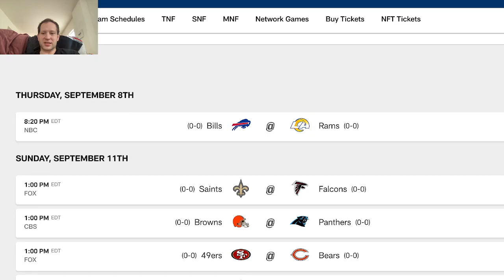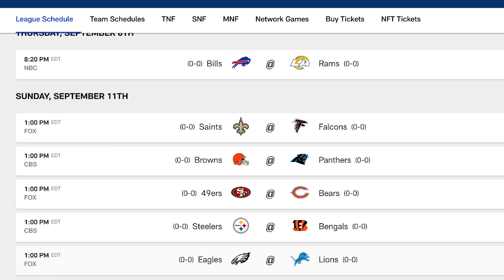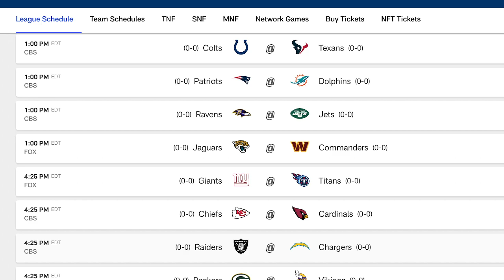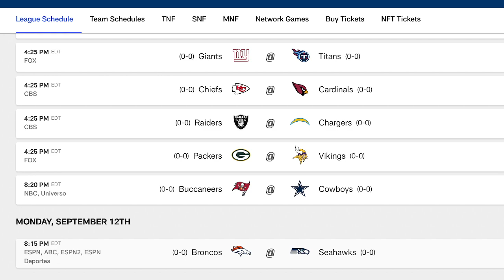Week 1 NFL Survivor: Who are the best choices?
The NFL regular season will kick off in five short days! Let's take a look at the Week 1 schedule and preview who can be taken in survivor pools. Who are you looking to take in Week 1?